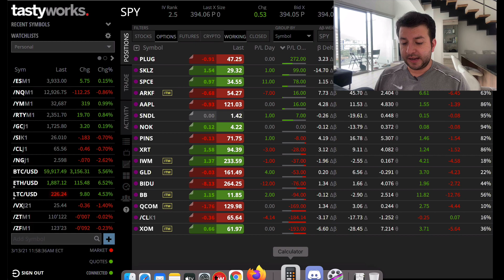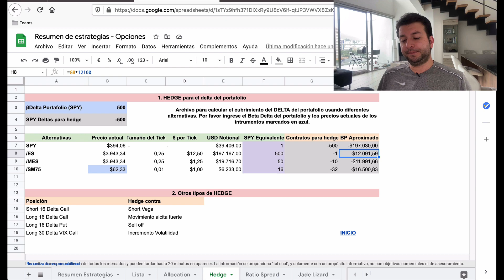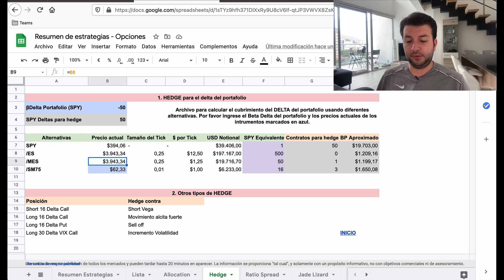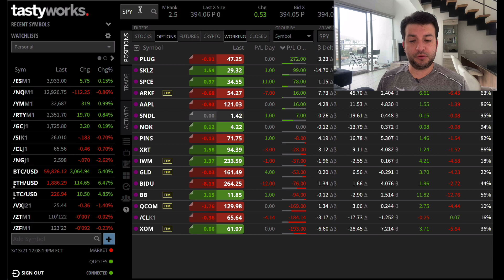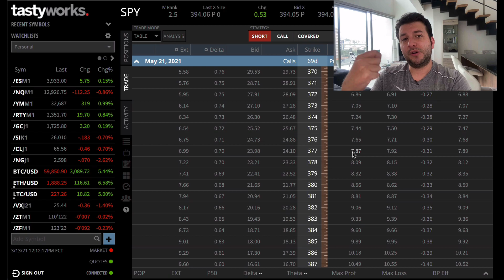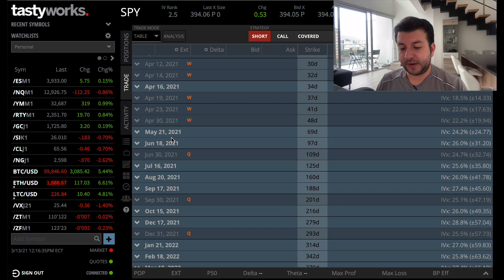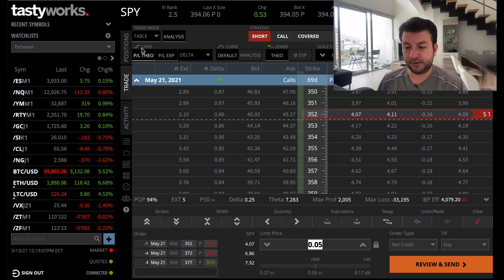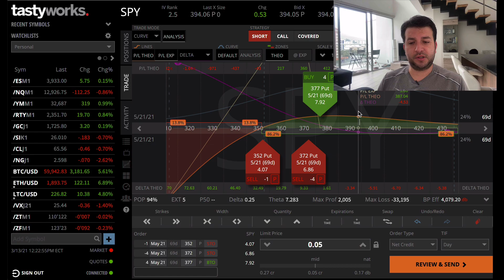Serie Hedge - #3 Estrategias (4) de cobertura (HEDGE) con futuros y opciones